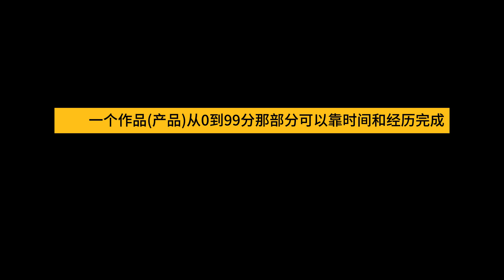未来10年，人的核心竞争力是什么？05